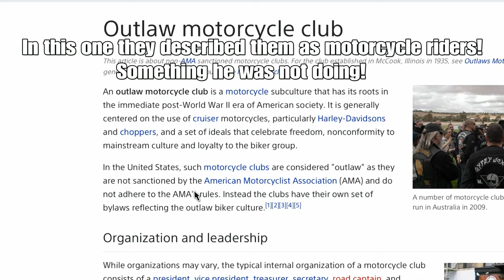Chosen Elite Exposed 99% Trash,